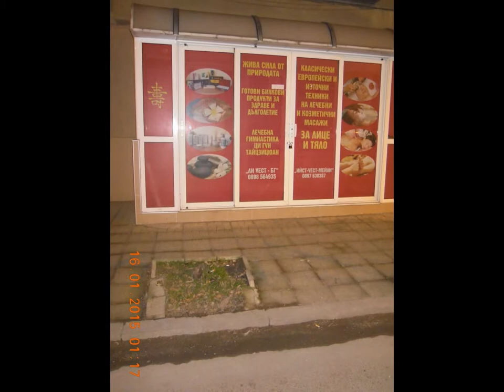VARNA-CITY - EX-EUROPEAN CULTURAL PRETENDER-2019.!?!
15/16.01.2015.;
DOWN TOWN - MIDNIGHT CITY;
THE MOST DESTROYED ANCIENT BULGARIAN TOWN!?!